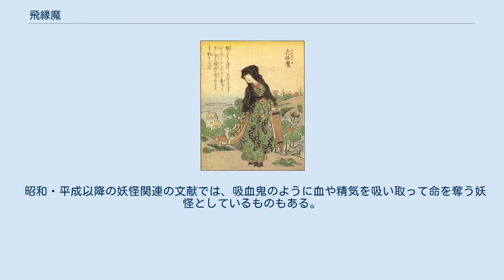飛縁魔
竹原春泉画『絵本百物語』より「飛縁魔」 飛縁魔（ひのえんま）または縁障女（えんしょうじょ）は、江戸時代の奇談集『絵本百物語』にある日本の妖怪。
 原典の『絵本百物語』本文によれば、本来の「飛縁魔」とは仏教から出た言葉であり、女犯を戒めるため、さらに女の色香に惑わされた挙句に自らの身を滅ぼしたり家を失ったりすることの愚かさを諭す言葉とされる。
飛縁魔は、外見は菩薩のように美しい女性でありながら夜叉のように恐ろしく、この姿に魅入った男の心を迷わせて身を滅ぼし、家を失わせ、ついには命を失うとある。
中国でかつて夏の桀王を惑わせて贅沢をしたという妺喜、殷の紂王を堕落させたという妲己、周の幽王の妃でありながら周を滅ぼす元凶となった褒姒といった王の妃たちが、この飛縁魔に例えられている（伝説上においては、彼女らの正体は九尾の狐とされる）。
 名称は「火の閻魔」、即ち「火炎地獄の裁判官」を意味する。
「飛縁魔」の名は「空飛ぶ魔縁」であり、縁（因縁）に魔障（悪い障害）をもたらす天魔やマーラの暗示でもある。
丙午（ひのえうま）生まれとされる八百屋お七が天和の大火に関連していることから、飛び火して大火事となる「飛炎魔」を意味しているともいう。
 丙午生まれの女性は男を食い潰して早死にさせるという言い伝えから創作された妖怪と言われることもある、また、『絵本百物語』本文にあるように、女犯を戒めるため、および女に惑わされて自らの身や国を滅ぼすことのないよう創作された妖怪とされることもある。
 昭和・平成以降の妖怪関連の文献では、吸血鬼のように血や精気を吸い取って命を奪う妖怪としているものもある。